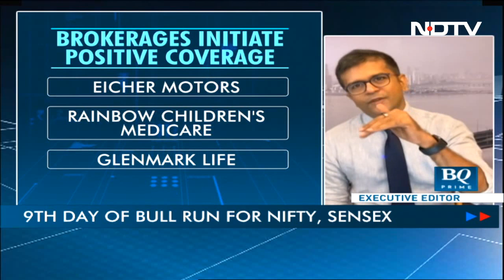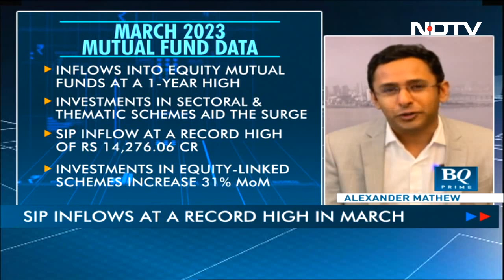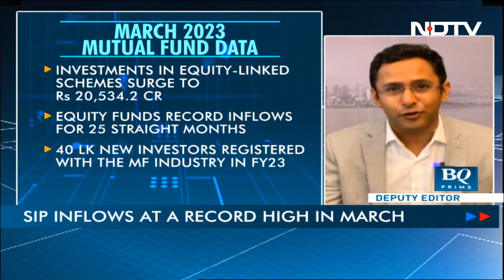Ninth Day Of Bull Run For Nifty, Sensex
Nifty, Sensex ended the truncated week on a marginally higher note, but volatility remained the flavour on Dalal Street. Catch all the latest in business on 'Let's Talk Business'.